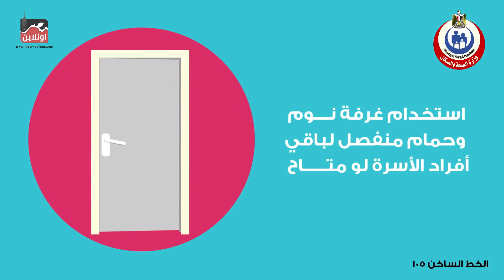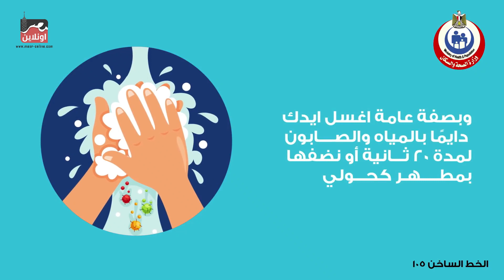إرشادات لمخالطين حالات مصابة بفيروس كورونا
تحت رعابة
Richard Elhaj Media